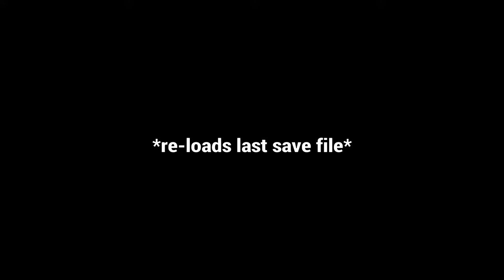Out of The Frying Pan | Mass Effect Andromeda - part 57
Two best friends must venture into the badlands of Kadara in order to rescue an innocent woman from a terrible fate.